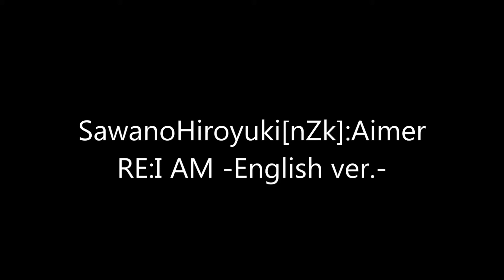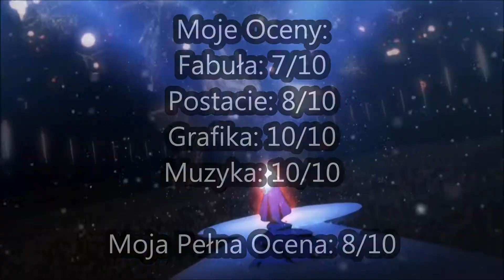Recenzja Macross Frontier - Galaktyka, Kosmici, Mechy, Romans i Potęga Muzyki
W tej recenzji ocenię jedno z wielu anime z franczyzy „Macross”. Jest to tytuł pełen walk mechów, kosmitów, romansu, fantastycznej muzyki i wielu innych rzeczy. Czy to anime jest niesamowitą mieszanką wybuchową czy kolejnym płytkim tytułem żerującym na znanej franczyzie? O tym opowiem w tym filmie. Zapraszam do oglądania mojej recenzji "Macross Frontier" ;)
Gatunek: Akcja, Mecha, Science-Fiction, Space Opera, Dramat, Wojenne, Romans, Komedia
Studio: Satelight, 8bit
Fabuła: 7/10
Postacie: 8/10
Grafika: 10/10
Muzyka: 10/10
Moja Pełna Ocena: 8/10
Muzyka użyta w filmie:
1. SawanoHiroyuki[nZk]:Aimer - RE:I AM -English ver.- (Mobile Suit Gundam Unicorn)
2. May'n - Welcome To My FanClub's Night! (Macross Frontier)
3. May'n & Megumi Nakajima - Lion (Macross Frontier)
4. SawanoHiroyuki[nZk]:mpi & Gemie - Vigilante (Mobile Suit Gundam Narrative)
Link do anime: